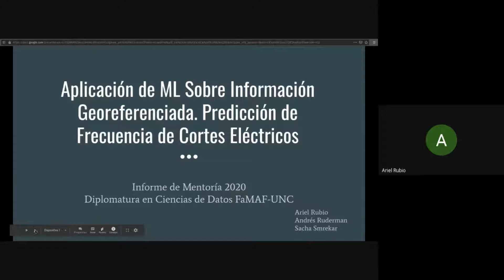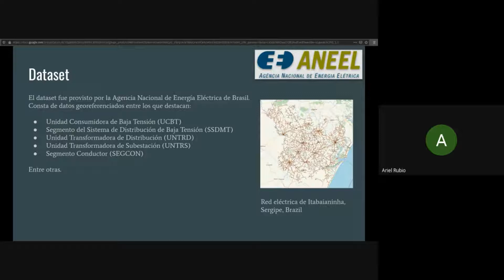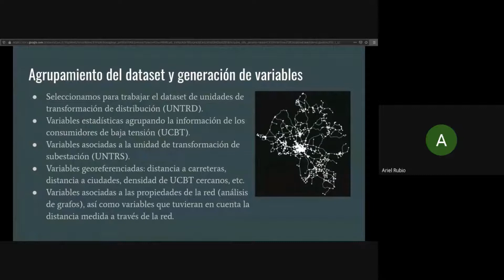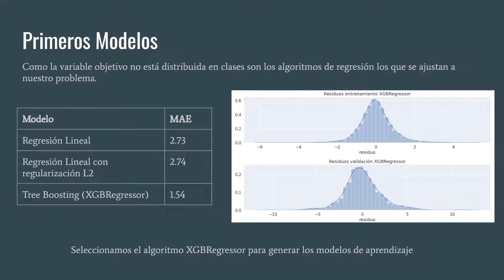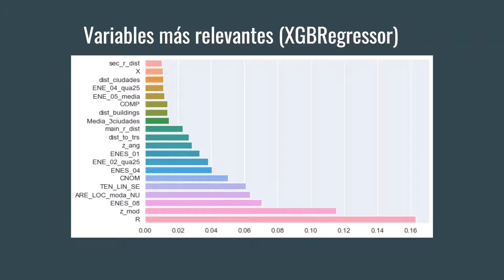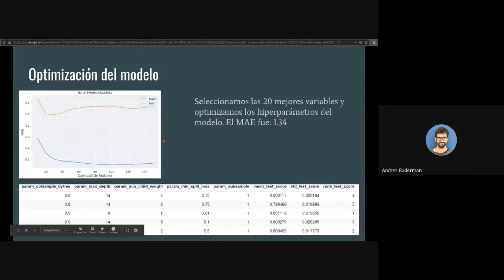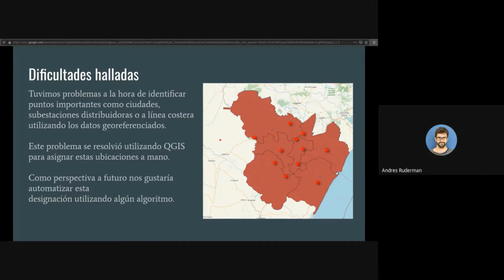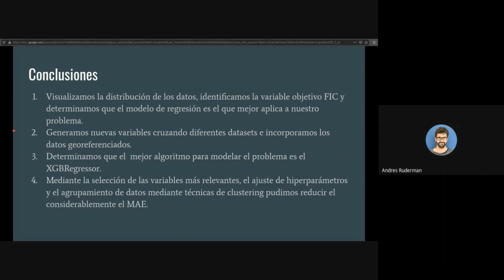Aplicación de ML sobre información georeferenciada. Predicción frecuencia de cortes eléctrico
Grupo 1
Ramiro Caro

Proyectos Mentoría DiploDatos 2020